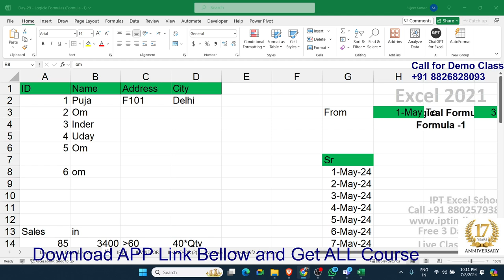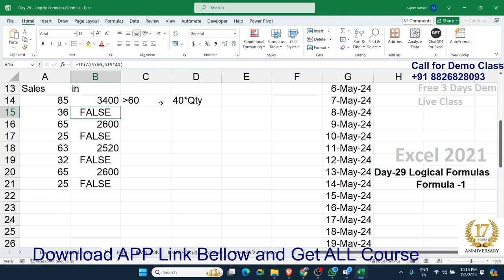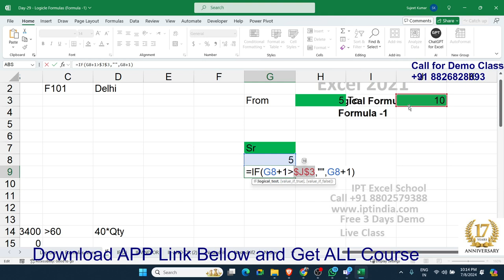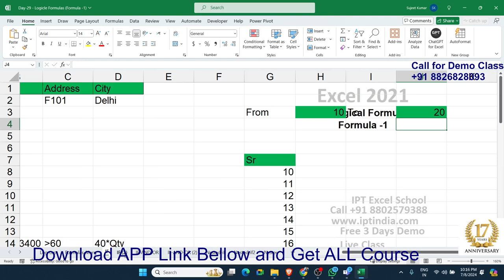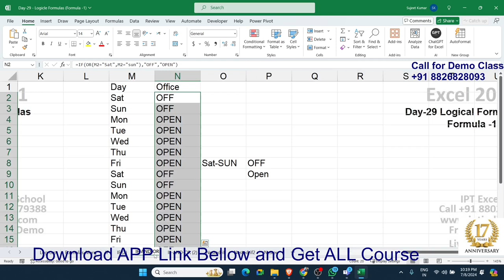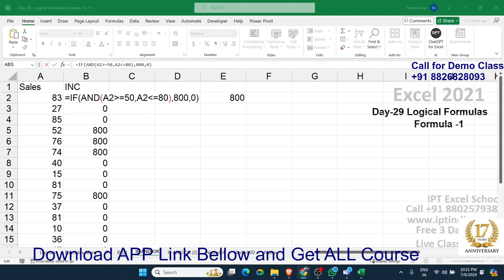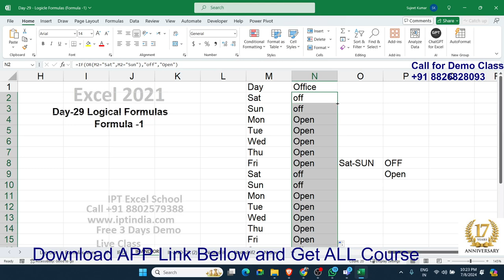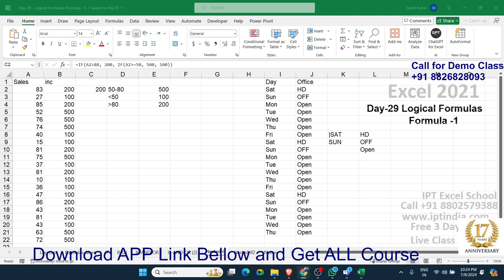IF Excel Classes